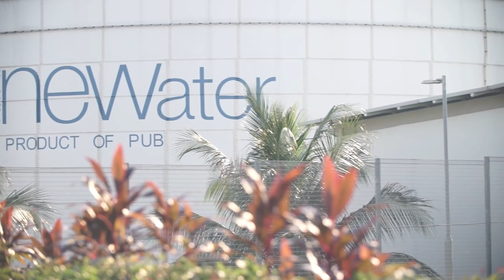Robust Purification and Treatment for NEWater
DidYouKnow that the robust purification and treatment for NEWater removes all microorganisms, including bacteria and viruses? This makes reclaimed NEWater ultra clean and perfectly safe for drinking. Watch on to find out more!